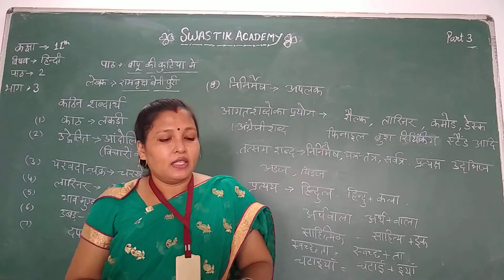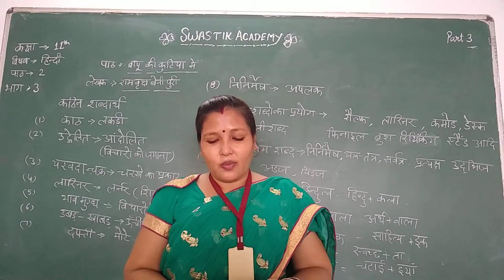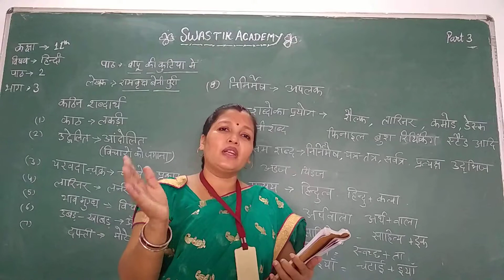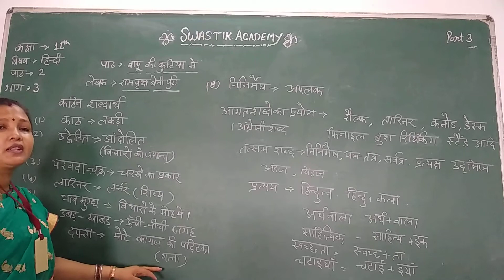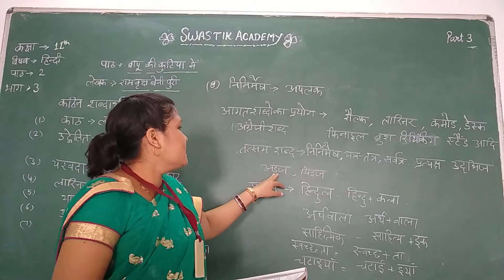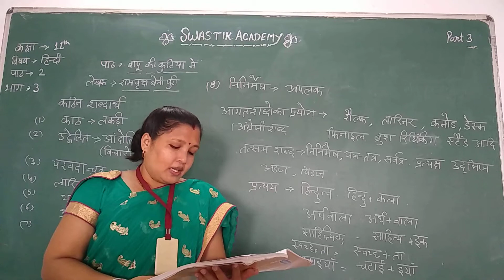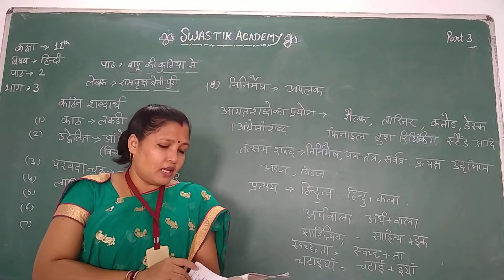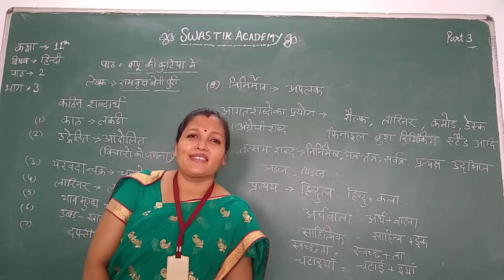STD 11 Commerce | Hindi | Ch 2 Part 3 | Swastik Academy | English Medium